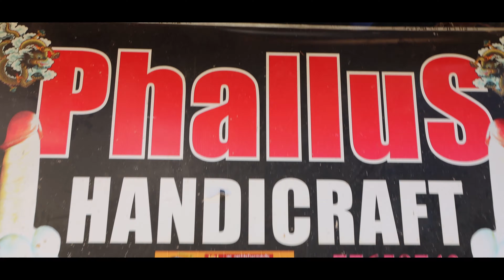3-Countries Ride | Bhutan EP-4 Love for traditional wear | Punakha to Paro | RV Rides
Another exciting day at riding! We did ride from Punakha to Paro which is of 110km. Paid a visit to Fertility temple street and tried Bhutanese traditional wear.